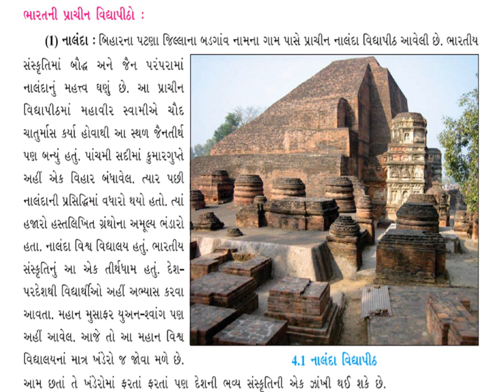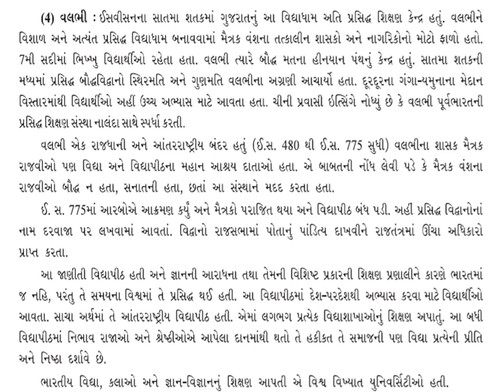પાઠ: 4 ભારતનો સાહિત્યિક વારસો - ભાગ 3